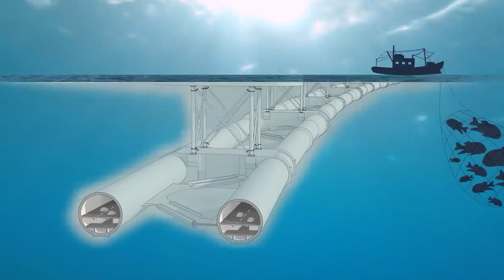Noruega está construyendo la primera avenida subacuática del mundo